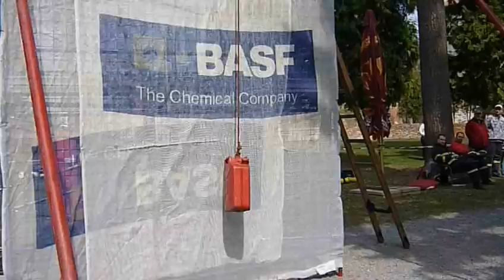ŽELEZNÝ HASIČ Tovačov 7.4.2012 (JSDH Brodek u Přerova)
Železný hasič Tovačov 2012